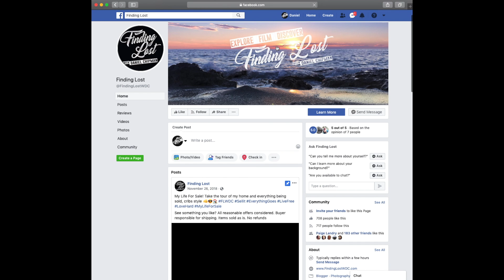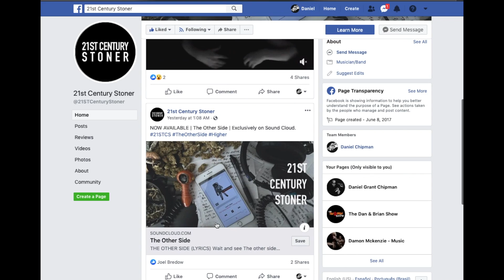VLOG #44 - MONDATES UPDAYS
Monday, Monday! How was your weekend! Lots of things were happening as well as the Blue Flower Full Moon and all that sunshine we had. Besides yesterday, of course. Today I share what I did over the weekend. Touch on my thoughts after viewing John Wick III, No spoilers, so no worries. Let's have a kick ass day!!!

Join Daniel Chipman for a warm cup of joe as he shares his latest adventures, thoughts, and updates of life happenings on The Finding Lost Vlogs. Released every Monday, Wednesday, and Friday.

Blogs | Travel Videos | Podcasts | 360/VR Experiences

TW: @FindingLostWDC